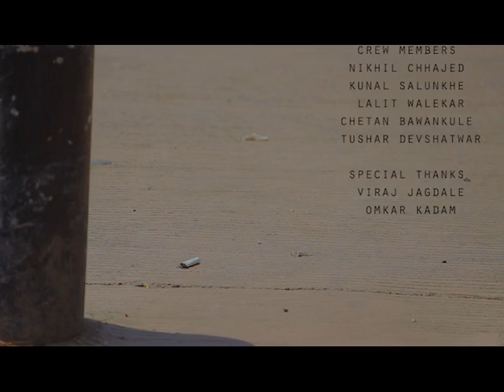Contingency | Short film | By Shreyash Anant Rane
G.H.Raisoni College of Engineering and Managament, Wagholi, Pune
Written by - Shreyas P. Chinchole
Directed by - Shreyash Anant Rane
D.O.P. & Editor - Gaurav Wade
Sound Arrangement - Mandar Tayade
Cast - Harshal Lokhande, Aniket Kale, Shreyash Rane
Crew - Mayank Manas, Anurag Patil, Faraz Tanveer, Nikhil Chhajed, Kunal Salunkhe, Lalit Walekar, Chetan Bawankule, Tushar Devshatwar
Description - The story of three guys, a boy who sells flowers on signal, a man working in IT sector and another guy, who are not having any happening moment in their life, living the same routine daily frustrated and tired. But a moment comes and happiness peeps in their life.